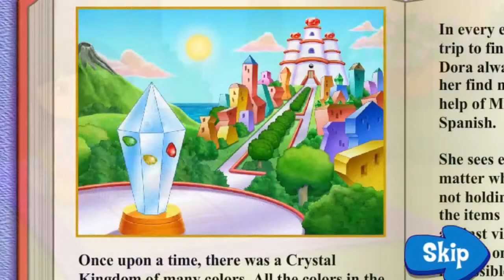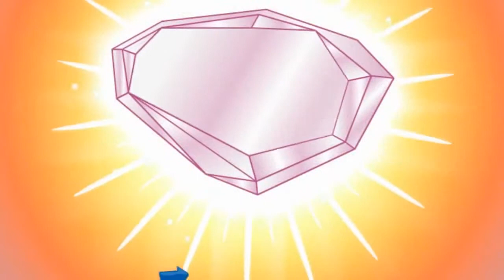Dora the Explorer - Full Episodes for Kids in English Games Movie - Dora Saves the Crystal Kingdom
Dora the Explorer - Full Episodes for Kids in English Cartoon Games Movie Nickelodeon Nick JR NEW Dora the Explorer Saves Crystal Kingdom

Dora the Explorer is a half-hour animated children's television series starring a 7-year-old Latina girl and her friends. The show is designed to actively engage preschoolers in a play-along, computer-style adventure.
In each episode, Dora invites young viewers to join her on an adventure or an exploration with a clearly defined goal at the end. Using Map to point out the stops on the way, Dora and the viewer must solve problems and overcome obstacles along the way to their goal. At the end of each episode, Dora, the viewer, and Dora's friends, celebrate with Dora's signature "We Did It" dance.
Dora the Explorer is a ground-breaking children's show, in part because it incorporates play-along viewing and interaction in every episode. Dora the Explorer also introduces kids to Spanish words, encourages movement, and gives viewers the skills and the confidence needed to overcome challenges.

Dora the Explorer teaches children how to observe situations and solve problems as they explore Dora's world with her. Along the way, kids learn basic Spanish words and phrases, as well as math skills, music, and physical coordination. The show is highly interactive, and Dora's young viewers are encouraged throughout the show to respond to Dora and to actively participate in the adventure through physical movement.